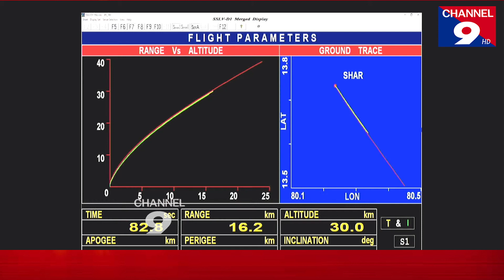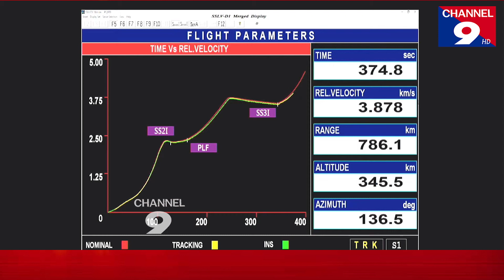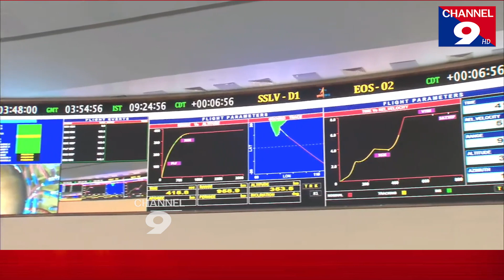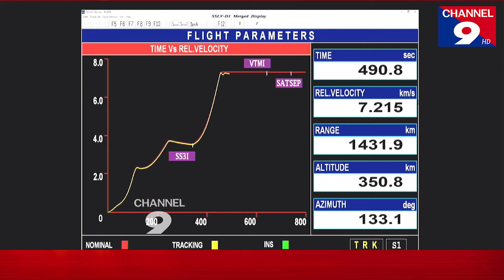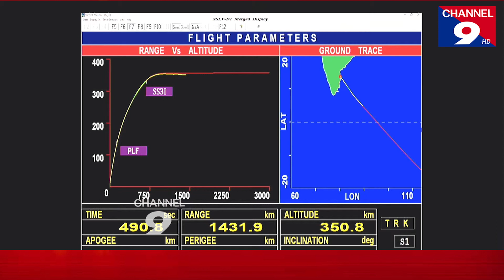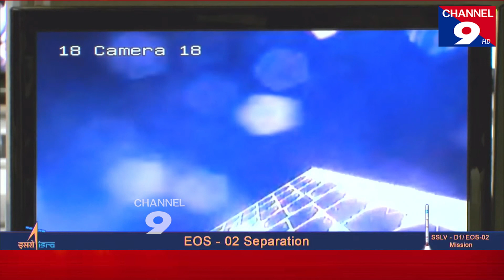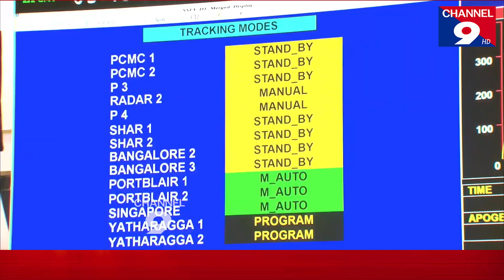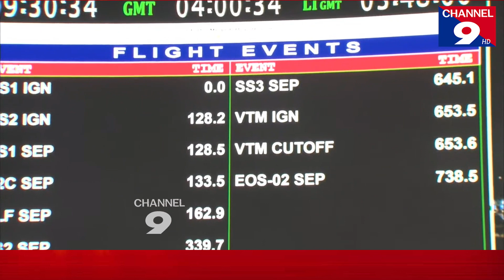నింగిలోకి దూసుకెళ్లిన ఎస్‌ఎస్‌ఎల్‌వీ-డీ1 రాకెట్‌@Channel9hd